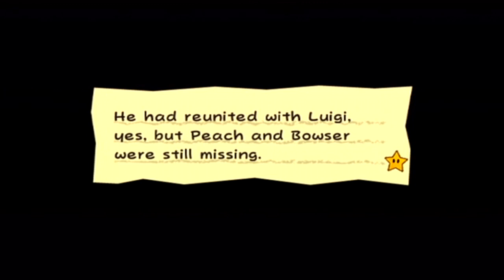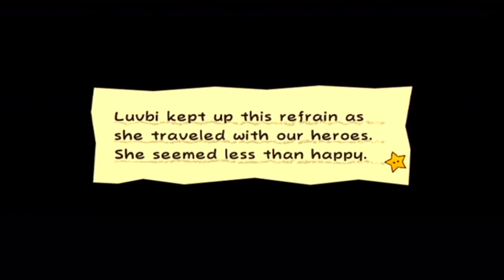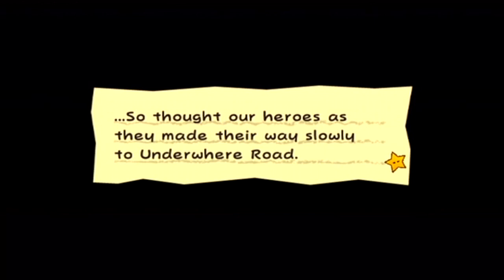Let's Play Super Paper Mario, Episode 44: Welcome Back to Hell